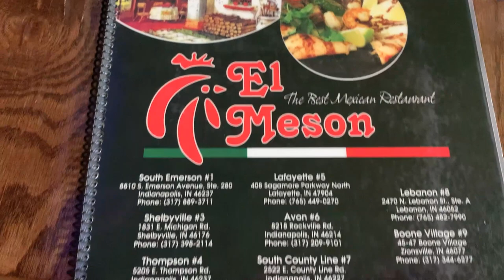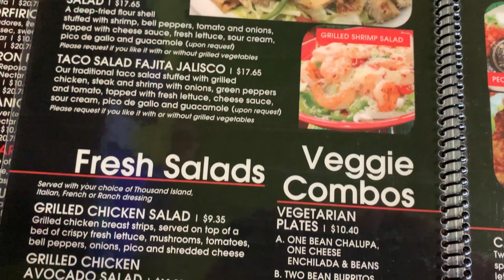El Meson Mexican Food Restaurant Review